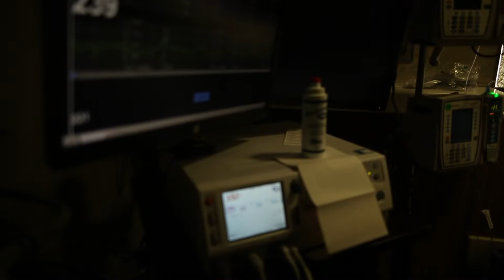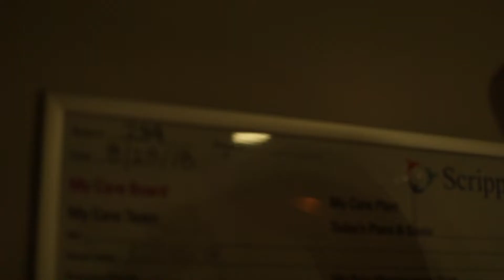Dylan James - Birth Story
Scripps La Jolla Hospital
Wednesday, August 29,  2018
9:45 pm, 7lb 7oz, 20 inches